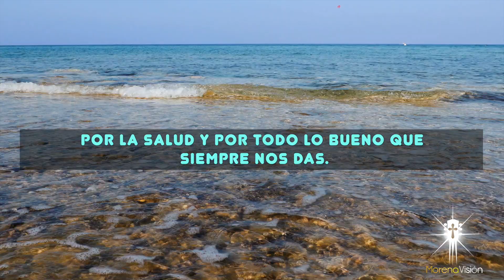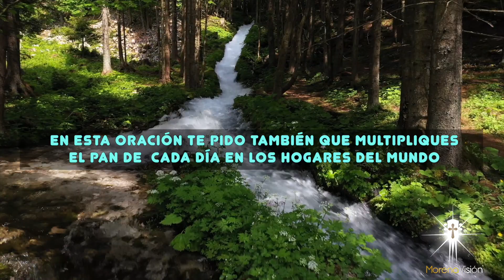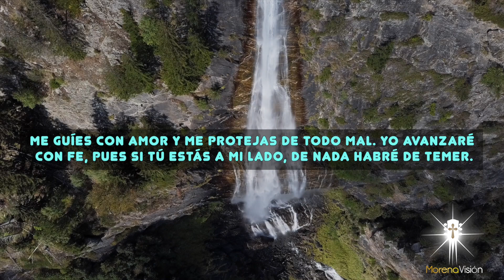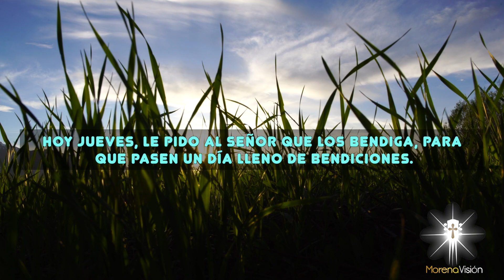Oración del día de HOY Jueves 10 Marzo [ Oraciones de la mañana 🙏🏼 ☀️ ] /MV Oraciones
Oración para agradecer a Dios por todas las bendiciones con las que colma mi vida, la de mi familia y la de mis amigos. Gracias por los alimentos, la salud y todo lo bueno que nos da. Amén 🙏🏼

Oración del día de HOY Jueves 10 Marzo 🙏🏼 Morena Vision Oraciones

Amado Dios, padre caritativo de infinita bondad, hoy me acerco hasta Ti
lleno de alegría e ilusión para darte gracias pues el sol asciende por el
oriente y nos anuncia la llegada de un nuevo día 😇
Gracias por todas las hermosas bendiciones con las que Tú colmas mi
vida, la vida de mi familia y la vida de mis amigos, gracias por dirigir
nuestro andar, por los alimentos, por la salud y por todo lo bueno que
siempre nos das 🌹
Les deseo un muy feliz día, que Dios ilumine cada uno de sus pasos y los cubra con su manto de bendiciones
Amén 🙏🏼

MV. Oraciones